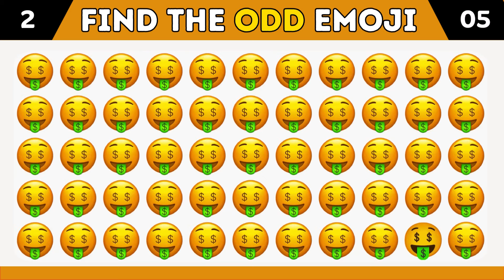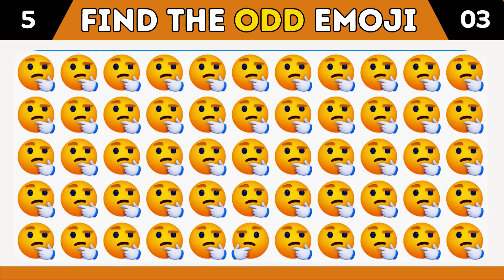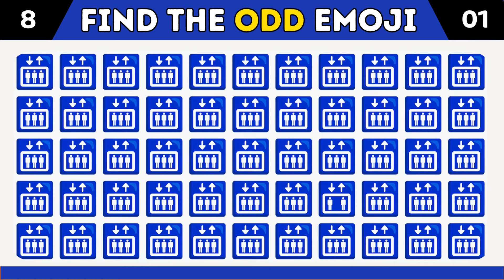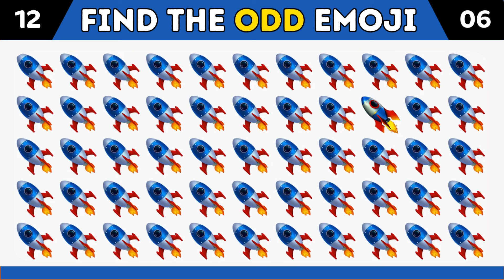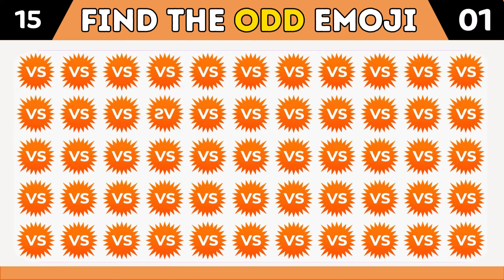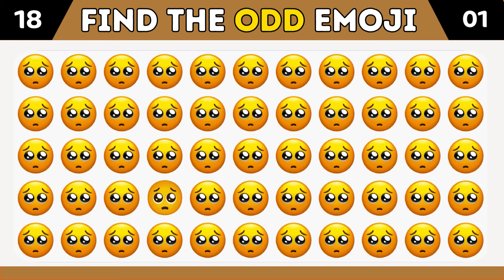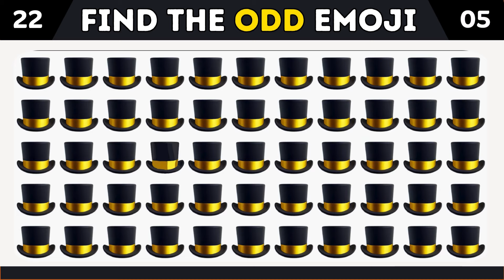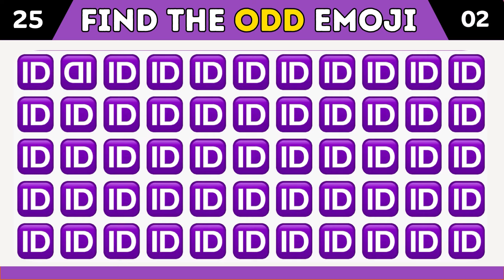Finden Sie ODD One Out 😜 | Emoji-Quiz | Leicht, Mittel, Schwer, Unmöglich